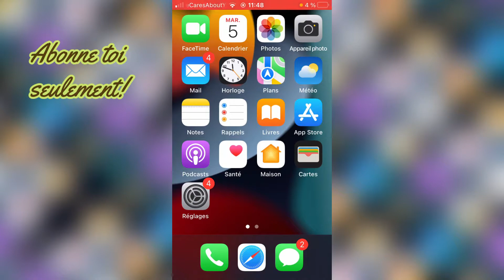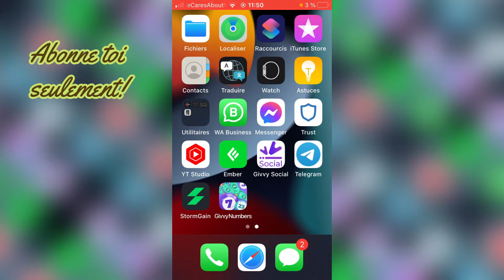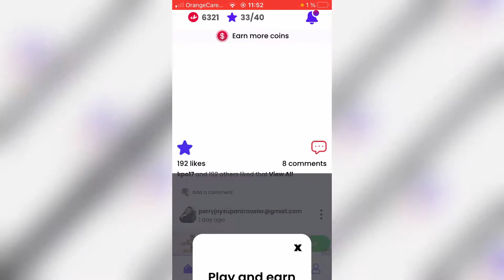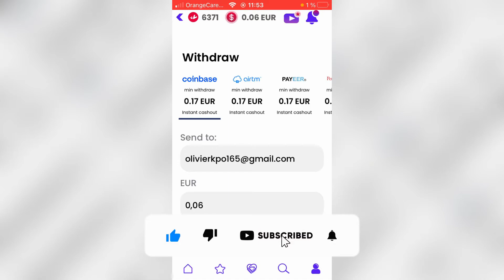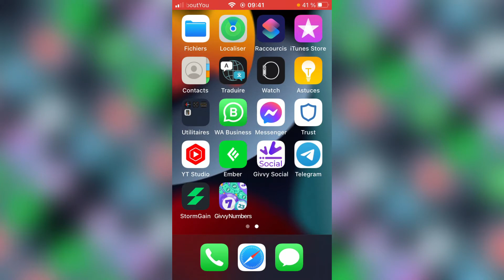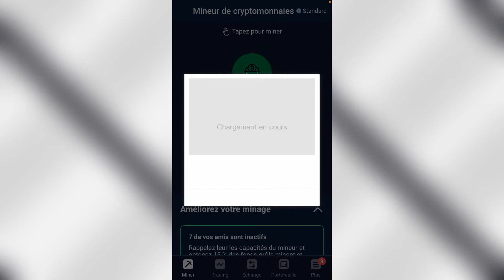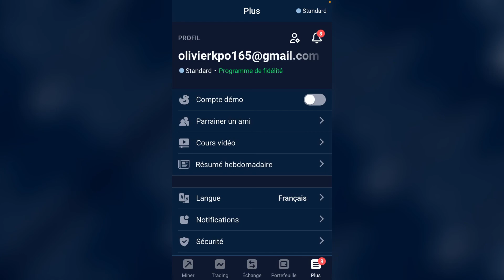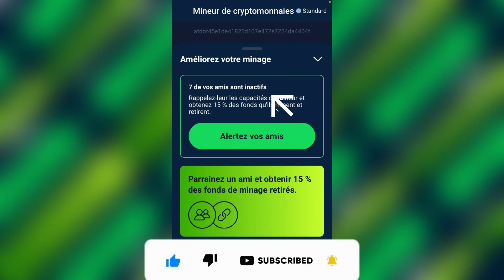Comment gagner des Euros et des BTC | USDT rapidement avec 2 application mobile | how to Earn money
App2
Givvy Social share title

Inscrit toi sur mon site web pour ne plus rien rater.

Faites un tour sur nos précédentes vidéos:

Comment retirer l’argent d’un Wallet watch only FAKE or LEGIT | how to withdraw Crypto

Comment faire pour Gagner 8000 Tron à temps partiel à la maison en minant trx bitcoin

Call
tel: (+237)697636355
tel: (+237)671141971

Airdrop
trust wallet
argent en ligne
Gagner de l'argent
investir en crypto
avoir les cryto tous les temps